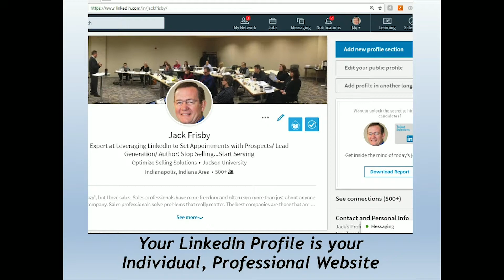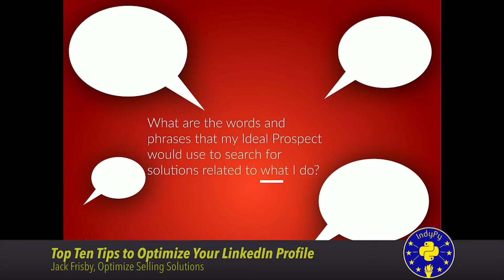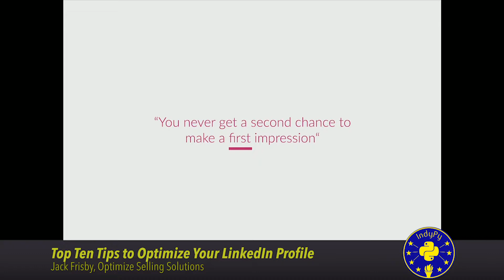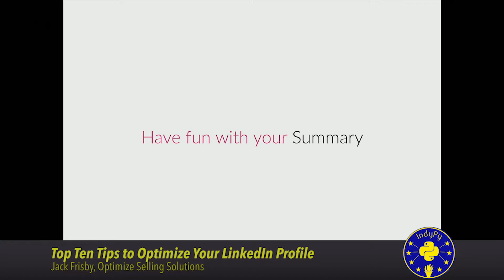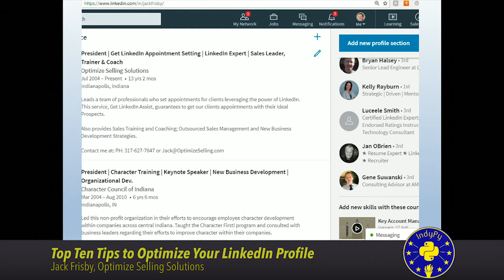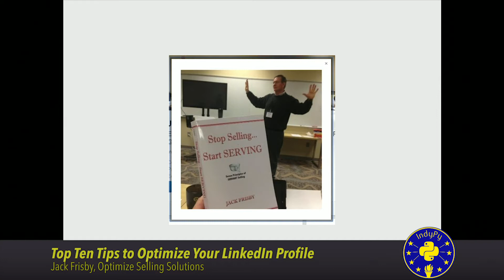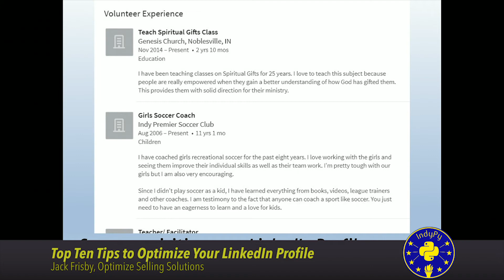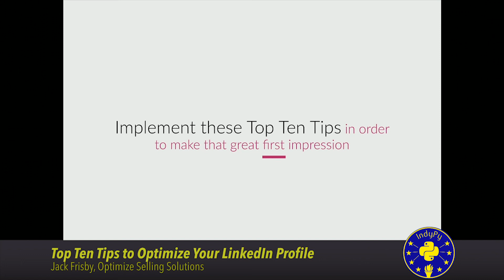"Top Ten Tips to Optimize your LinkedIn Profile" By Jack Frisby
"Top Ten Tips to Optimize your LinkedIn Profile"
By Jack Frisby, Optimize Selling Solutions
Right Brain Talk from October 2017 IndyPy

Six Feet Up is your local Python web application and cloud orchestration partner